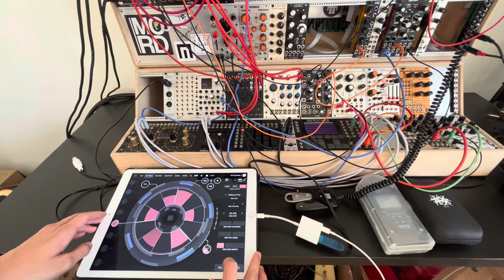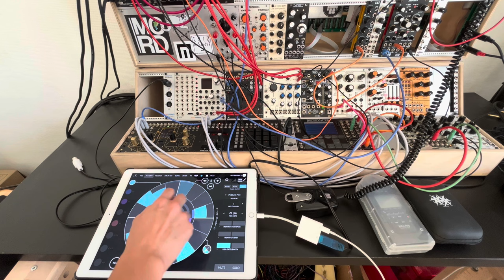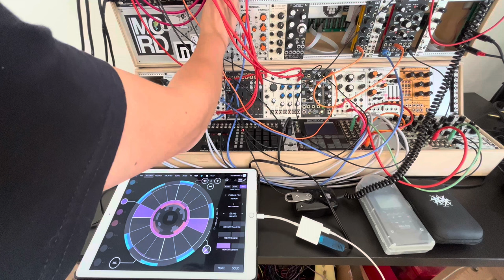Rossum Electro-Music Locutus, Ipad Jam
Did a little jam with my Assimil8or where you could see it in action thanks to its midi expander, app on Ipad is Patterning 2

(Sorry for masking video time to time...)

Few years back I was using the same set-up but with Shuttle control and I was blown away already, however it took lots more cable management and mess on the rack.. now it's easy as fxxk

I'm glad Rossum made Midi possible for this amazing sampler it makes my life easier as well as my workflow... still need to try more experimental patches and use it as an multi voice oscillators or sequencer it from my Octatrack with more midi cc interactions

Midi set-up is on Omni / SP-1200, you can trig each channels with corresponding note, take a bit of time to set-up but then you can save it easily

On this patch there is one bass sample that goes on some filtering and effects. Rest of the drums are dry with MK Erbeverb in return for some reverb

Master out goes to some outboard processing (Overstayer MC) and final gentle limiting in Ableton